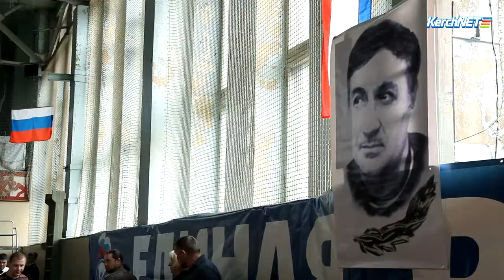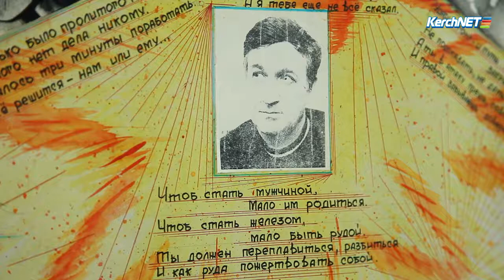В Керчи отобрали боксеров на Всероссийскую спартакиаду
Турнир памяти Геннадия Корецкого впервые провели в формате первенства Крыма по боксу среди юношей.